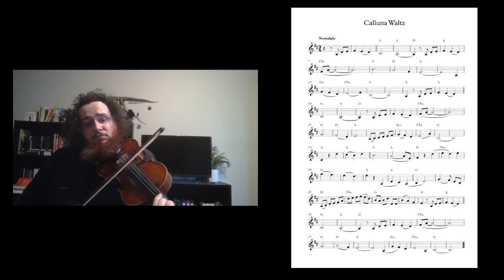Fifty Fiddle Tunes, no. 29 - Calluna Waltz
0:00 Played straight
1:13 Played with ornaments and chords